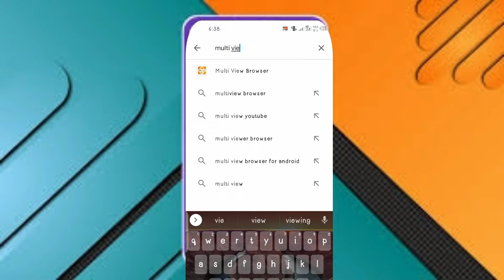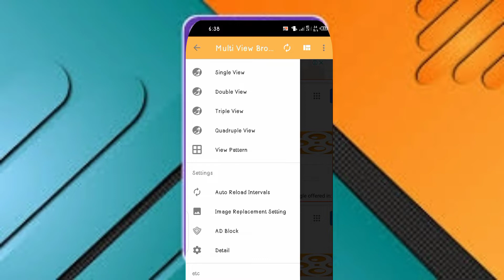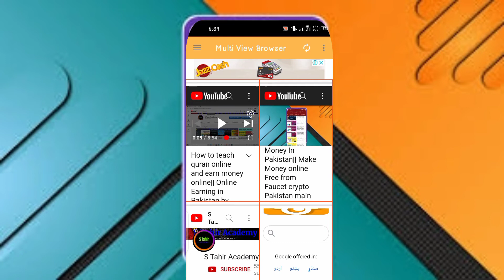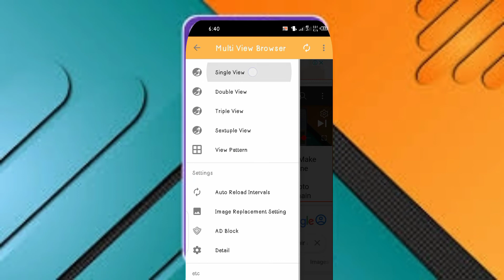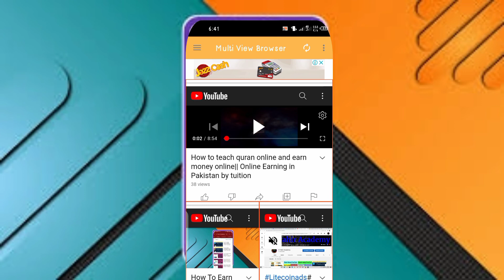How to Use Multi View Browse 4000 hours khud Karin apny mobile se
G han 4000 khanty srf 3 din man pory krin